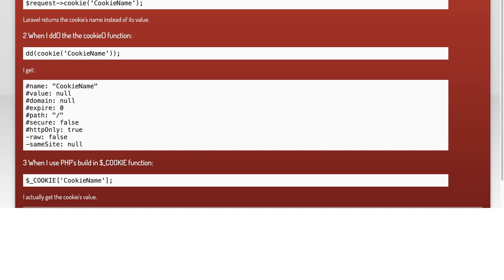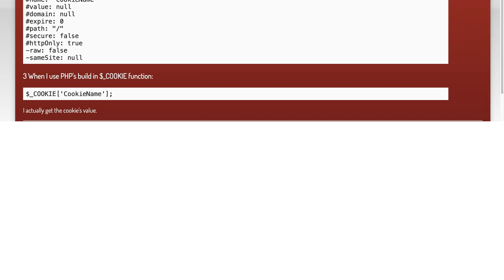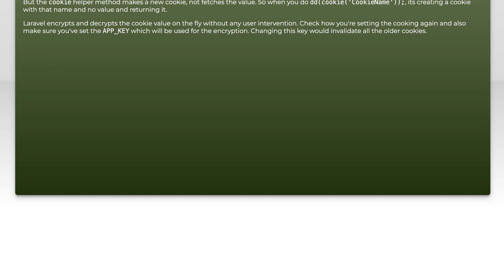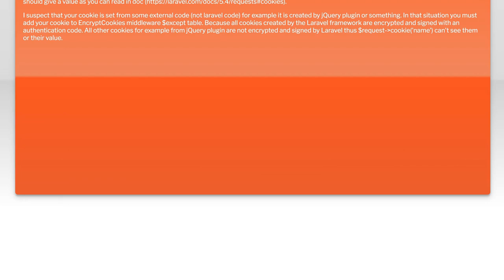How to Retrieve and Set Cookie Values in Laravel 5.4: A Complete Guide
In this comprehensive guide, we will explore the ins and outs of working with cookies in Laravel 5.4. Whether you're looking to retrieve existing cookie values or set new ones, this video will provide you with clear, step-by-step instructions to enhance your web application's functionality. Join us as we dive into practical examples and best practices for managing cookies effectively in your Laravel projects.

Today's Topic: How to Retrieve and Set Cookie Values in Laravel 5.4: A Complete Guide

Related to